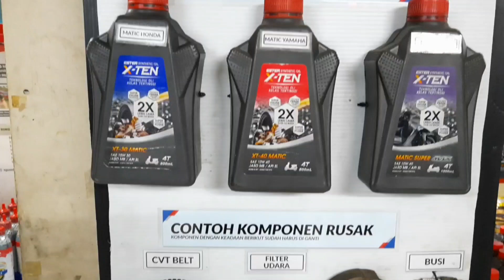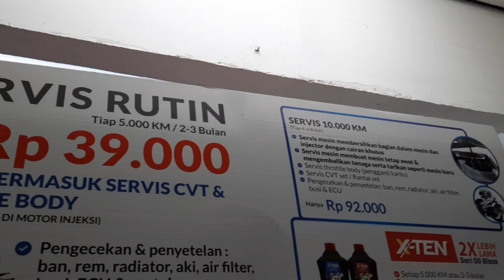Service motor di bengkel planet ban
Selamat menonton video ini sampai selesai
Jika sudah selesai menonton, jangan lupa kalian untuk klik tombol :
2. Like, dan
3. Comment
Jika kalian ingin tau habis ini update video apalagi, silahkan follow instagram gua, karena bakalan gua kasih tau video yang selanjutnya bakalan tayang